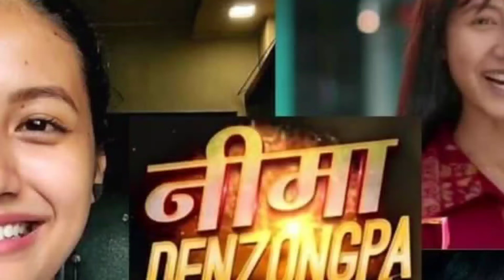Nima Denzongpa to go OFF-AIR on this DATE? | Colors TV Latest News | Surabhi Das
nima denzongpa extension, not going off air
nima denzongpa off air date / off air ending reason
Nima Denzongpa timeslot change
Nima Denzongpa new timing
Nima Denzongpa ending off air or not
Swaran ghar replace nima denzongpa
Nima Denzongpa surabhi das
Nima Denzongpa cast
Nima Denzongpa new show full details
Nima Denzongpa story concept details
Nima Denzongpa star cast
Nima Denzongpa promo
Nima Denzongpa latest news
Thapki pyar ki season 2 jigyasa singh
Nima Denzongpa details
Thapki pyar ki full episodes
manish goplani Thapki pyar ki season 2
Optimystix new show on colors tv
colors tv new upcoming show cast details launch
ishita dutta new show colors tv
piyush sahdev new show colors tv news
Shoonya square new show on colors tv
Colors tv upcoming show news
Shoonya square new show colors tv timeslot launch date cast
Colors new upcoming shows latest news details
Colors tv upcoming new shows list and details
Colors tv new show khalida jan
Arshi Khan swaymwar colors tv new show
The big picture colors tv details ranveer singh
Aayenge tere sajna colors tv new show arshi khan
Arshi khan new show colors tv
Arshi khan latest news
Arshi khan swayamvar details
Which show will replace kuch toh hai naagin ek naye rang mein?
Arshi khan ka swayamwar new show colors tv
Arshi khan swayamwar new show latest news details launch date timeslot timing, promo
Arshi khan new show colors tv replacing kuch toh hai
Bigg boss 15 latest news auditions
Bigg boss 15 latest info news contestants
Bigg boss 14 full episodes rubina dilaik aly goni Rahul rakhi sawant jasmin bhasin abhinav
Kuch toh hai naagin ek naye rang mein off air
Kuch toh hai colors tv off air date last episode date
Kuch toh hai naagin ek naye rang mein ending or not latest real news
Harsh rajput Kuch toh hai naagin ek naye rang mein ending
Why is Kuch toh hai naagin ek naye rang mein going off air?
Kuch toh hai naagin ek naye rang mein colors tv full latest episodes
Colors tv new Vampires show cast details timeslot timings
Kuch toh hai naagin ek naye rang mein new show promo colors tv
Kuch toh hai naagin ek naye rang mein Latest news details timeslot replace which show, story genre plot, cast / star cast
Naagin 5 spinoff new show colors tv details
Naagin 5 going off air / ending or not real news
Naagin 5 latest news
Naagin 5 off air
Naagin 5 ending
Naagin 5 last episode date
Which show will replace naagin 5 on colors tv?
Naagin 5 band kyu ho raha hai reason ?
Surbhi chandna naagin 5
Ssharad malhotra naagin 5
Naagin 5 today episode live
Naagin 5 latest full episodes updates
Mohit sehgal naagin 5
New Colors TV shows 2021
Pkyek season 2 coming or not
When is pkyek 2 coming?
Pkyek 2 latest news
New vampires show colors tv 2021 balaji telefilms Ekta kapoor
Ekta kapoor new show colors tv vampire show latest news
Colors tv upcoming latest new shows 2021 latest news
Colors tv latest news
Colors tv upcoming shows list 2021
Pyaar kii ye ek kahaani season 2
Which show will replace naagin 5?
Ekta kapoor new Vampires show colors tv latest news
Pyaar ki ye ek kahani season 2 colors tv ekta kapoor latest news
Vampires show colors tv latest news promo, cast, launch date timeslot
Naagin 5 ssharad Malhotra
Naagin 5 star cast real names
Naagin 5 full actors list
Naagin 5 star cast actors real names
Naagin 5 promo trailer
Naagin 5 first episode 1
Naagin 5 latest full episodes
Naagin season 5 latest news 2020
Hina khan naagin 5
Parag tyagi naagin 5
Mouni Roy naagin
Ekta kapoor shows naagin 5
Naagin 5 main hero
Naagin 5 star cast
Naagin 5 main male lead confirmed
Naagin 5 timing release date
Anjum Fakih, Mohit Sehgal, Mohit Malhotra, Amika Shail, Kajal Pisal, Kamaal Malik, Shreyas Pandit, Devoleena Bhattacharjee, Joshna Mudvari
Anjum Fakih, Kiran Bhargava, Gaurav Wadhwa naagin 5
Naagin 4 sayanti ghosh timings / timeslot / launch date / start date
Colors TV shows
Colors TV shows off air
Off air serials of colors
Mahakali off Air
Colors TV
vijayendra kumeria
Colors Channel
List of Colors Shows going off air 2020
List of Serials going off air 2020 colors channel
Bepannaah
Chandrakanta
Ishq Mein Marjawan / Ishq Mein Marjaawan
Kasam Tere Pyaar Ki Colors Channel
Mahakali – Anth Hi Aarambh Hai
Naagin Season 3
Roop - Mard Ka Naya Swaroop
Belan Wali Bahu
Hina khan hot
Savitri Devi College & Hospital
Shakti – Astitva Ke Ehsaas Ki
Silsila Badalte Rishton Ka
Mouni roy naagin hot
rashami desai hot
Naagin 1, naagin 2, naagin 3
Tu Aashiqui
Udaan Sapno Ki
colors tv new latest upcoming shows serials 2021